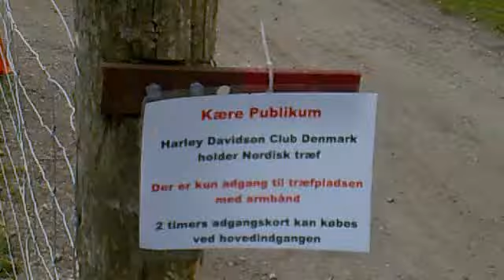harley davidson ledreborgslot nr.2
fælles tur på harley